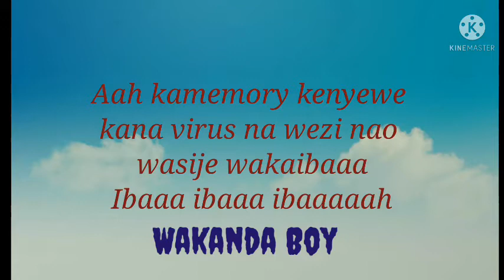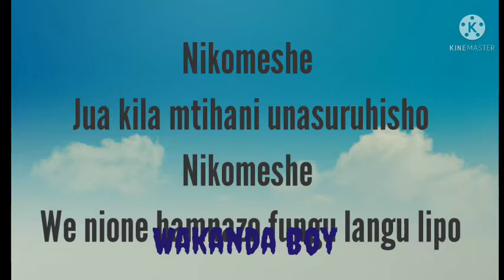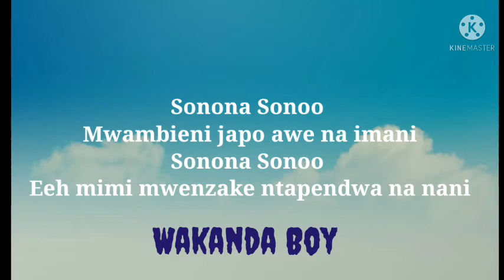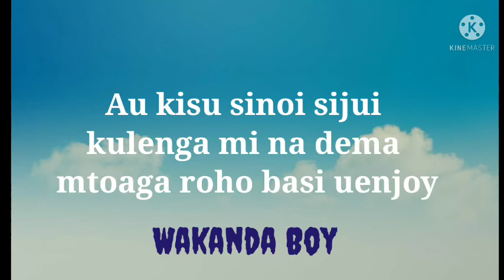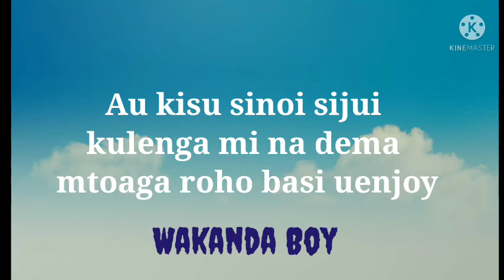Lava Lava - Nikomeshe (Official video lyrics)